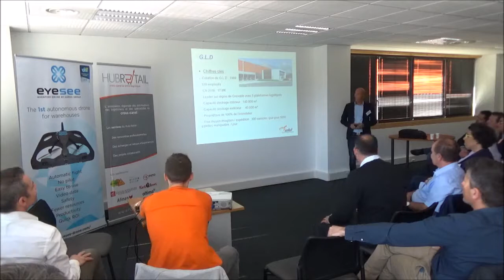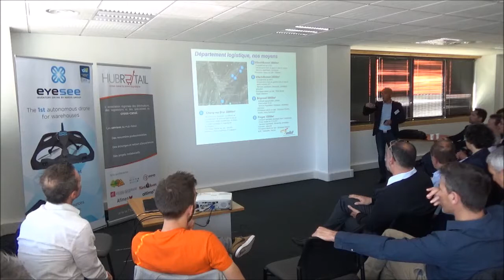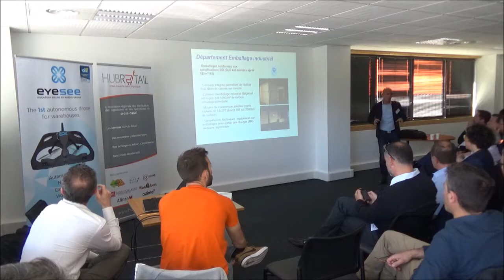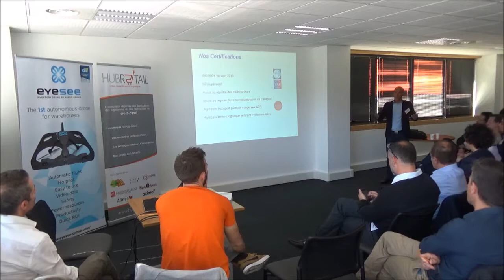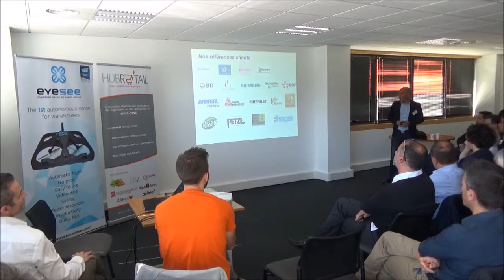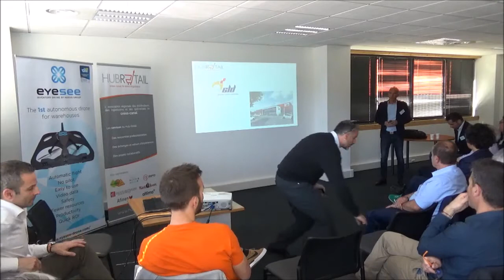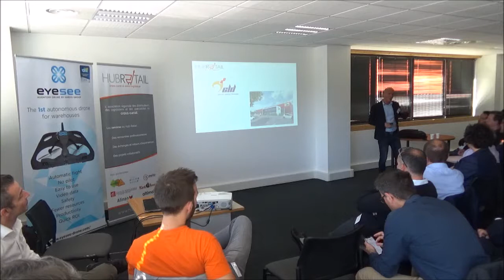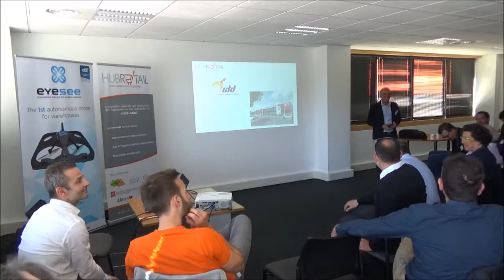20ème Matinale Présentation de GLD par Pascal Dominois Directeur des Opérations